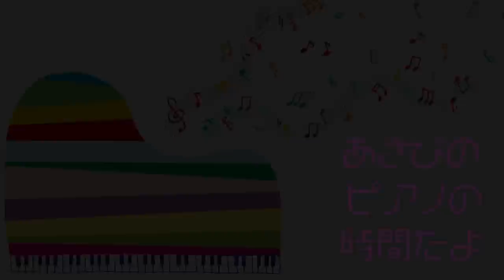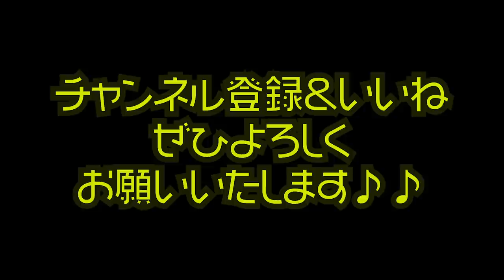【都庁ピアノ】１年ぶりに外国人プロピアニストと爆裂セッション！５分間のタイムリミットに果たして2人の熱演は終えられるのか？？？！！！！【Shape of You:あさぴ×Jacob Koller】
私が所属するJIMS Recordsの代表でもある「Jacob Koller」さんと一緒に都庁で演奏してきま
した！

2020年
12月15日(火)＠横浜mint HALL
12月20日(日)レディピアノフェスタ2020

2020年5月27日  Release!!

‹収録曲›
01. Ready Go!
02. Englishman in NewYork (sting)
03. Tokyo Morning
04. Sunday Morning (Maroon 5)
05. とうとう
06. History Maker (DEAN FUJIOKA)
07. Shape of You with Jacob Koller (Ed Sheeran)
08. Tokyo Dating
09. 情熱大陸（葉加瀬太郎）
10.  Pretender with 瀬戸一王 （Official髭男dism）
11. 進撃の巨人メドレー〜紅蓮の弓矢ー自由の翼〜 with 瀬戸一王 （Linked Horizon）
12. 小さな島の流星群
13. Bohemian Rhapsody (Queen)
14. 走れ！ベートーベン
15. Pianista in Tokyo

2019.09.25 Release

2018年8月に全曲オリジナルのソロ・アルバム『SEASIDE RAINBOW』をリリース。プレーヤーとしてだけではなく、様々なアーティストの楽曲制作・アレンジも手がけ、映像作品への楽曲提供他、作編曲家としても活動の幅を広げている。そして2019年3月、全世界でダウンロード数2,100万以上という、いまなおロングセラー中の大ヒット音楽ゲームアプリ『DEEMO』の音楽世界をピアノ・アレンジによって構築したCDアルバム「DEEMO ピアノコレクション」がYAMAHAよりリリースされ、そのアルバムのメインアクトとして参加し、6月にZEPP Divercity Tokyoで行われたRayark Wonderlandではその収録曲を演奏し好評を得る。また、同年5月には第15回桂座音楽賞のグランプリを受賞する等、さらなる注目を浴びている。